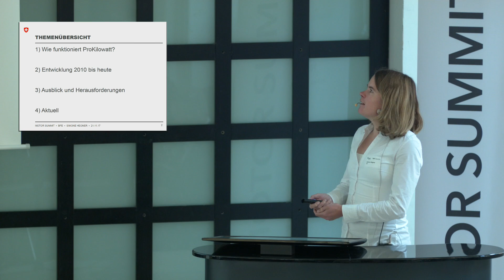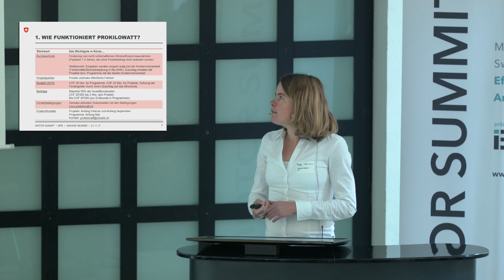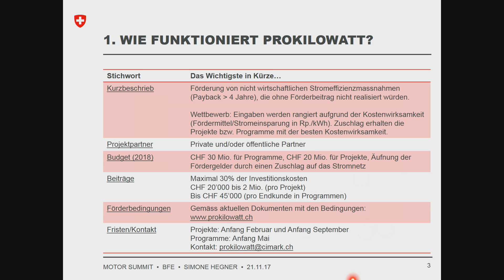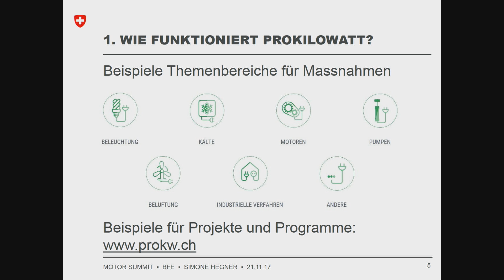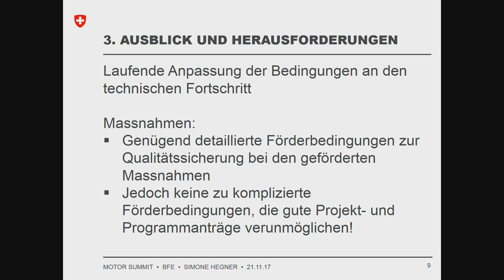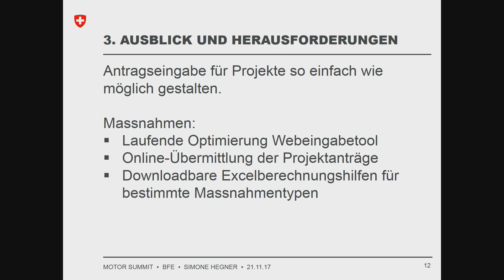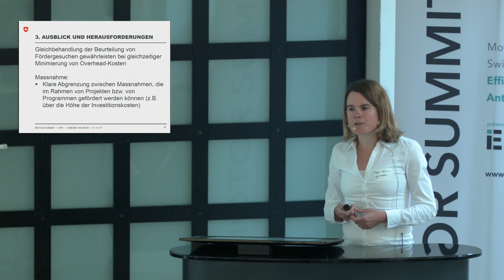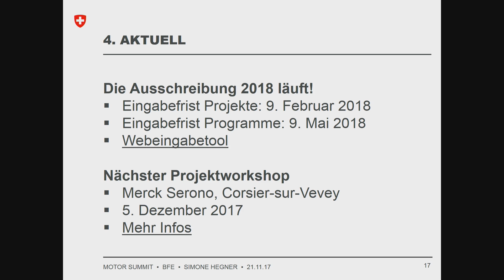MS'17: ProKilowatt: ein Förderprogramm für Stromeffizienz des BFE, Simone Hegner, BFE